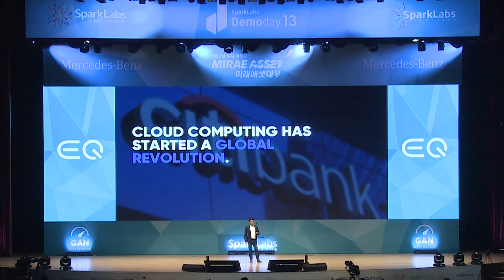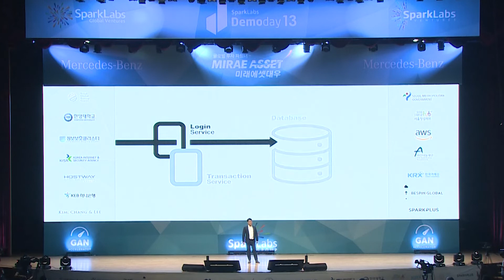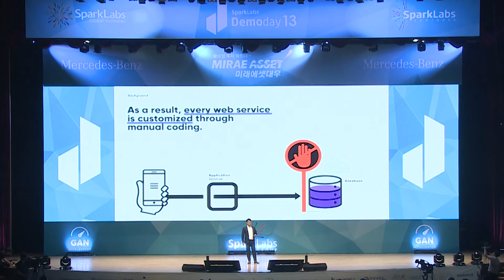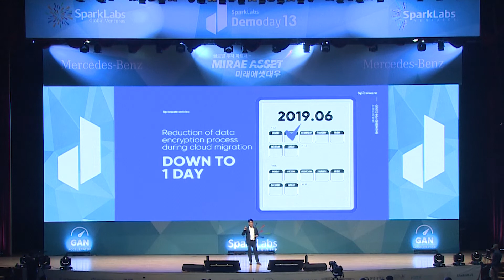SparkLabs Demoday 13 - SPICEWARE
[ IT / 클라우드보안솔루션 ]
스파이스웨어(Spiceware)는 클라우드 컴퓨팅 사용 고객들의 시스템과 주요 데이터를 보호할 수 있는 보안 플랫폼 제공을 목표로 하는 스타트업이다. 클라우드 환경에서 적용하기 힘든 기존 DB 암호화 솔루션의 단점을 개선한 암호화방식을 적용하여 데이터 암호화에 필요한 시간과 자본의 낭비를 제거한다. 또한, 암호키를 다중으로 적용하거나, 사내 분산된 데이터를 하나의 보안플랫폼으로 통합 모니터링 및 관리할 수 있는 기능을 갖춘 솔루션을 제공하고 있다.

[IT / Cloud Security Solution ]
Spiceware offers a cloud security platform that protects cloud computing users’ systems and data at affordable prices. Spiceware saves the time and cost involved in data encryption by applying a new method that overcomes the difficulty with implementing existing DB encryption solution in a cloud environment.
In addition, users can not only adopt multiple encryption keys but also monitor and manage dispersed encryption data on a single security platform.